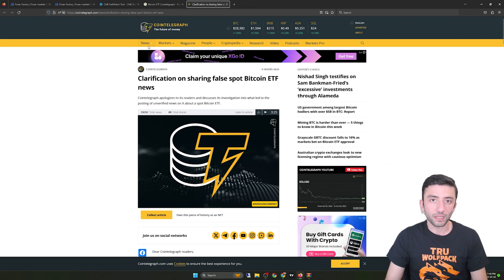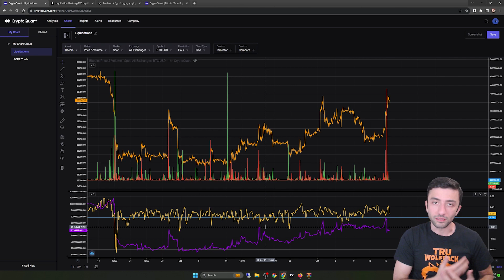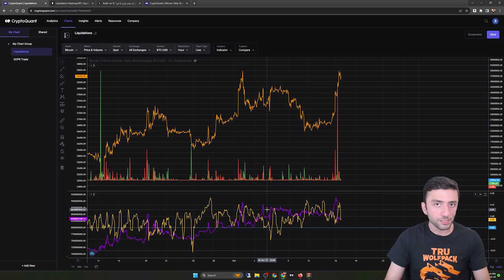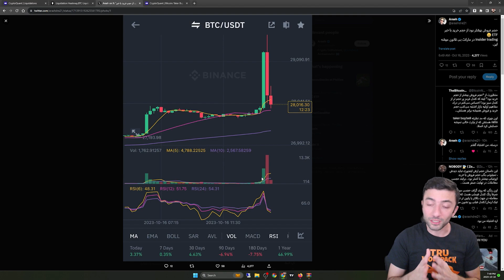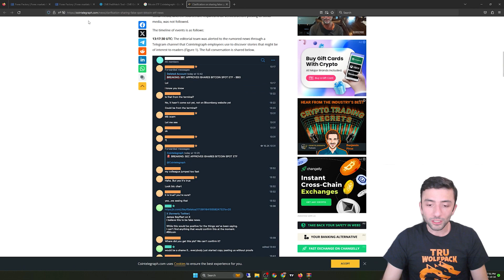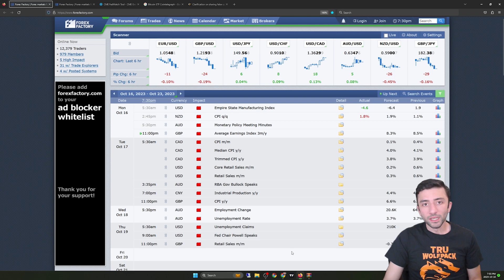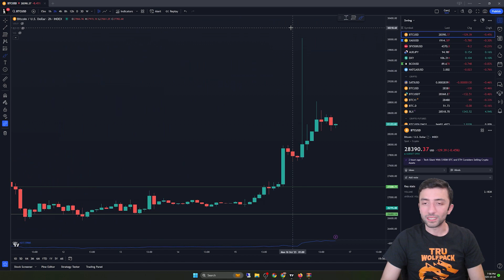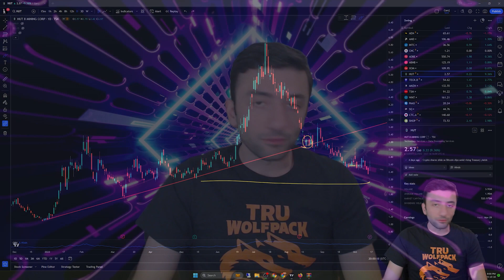هفته‌نامه:‌ ای‌تی‌اف دروغین بیتکوین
خبر امروز در مورد تصویب ای‌تی‌اف بیتکوین دروغین از کار در آمد. اما چه آموختیم از این اتفاق و چه موارد دیگری در اوضاع اقتصاد را باید در نظر بگیریم؟